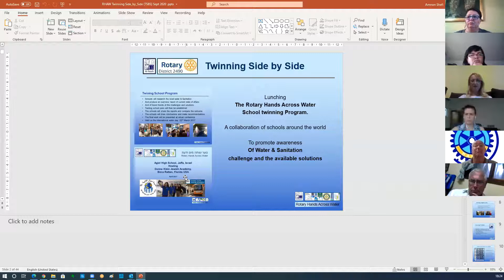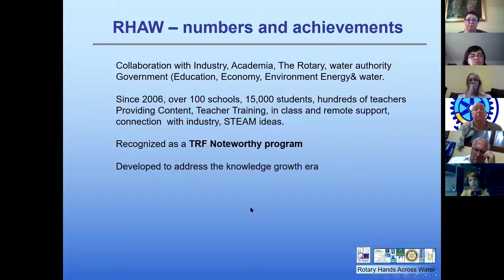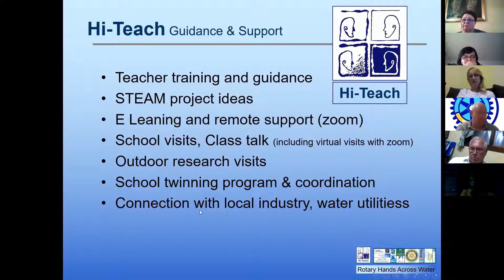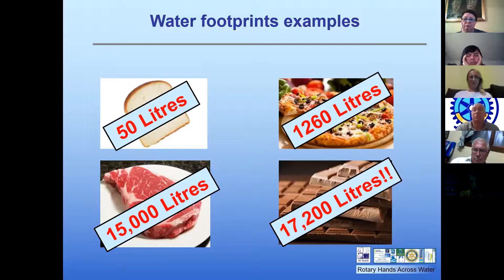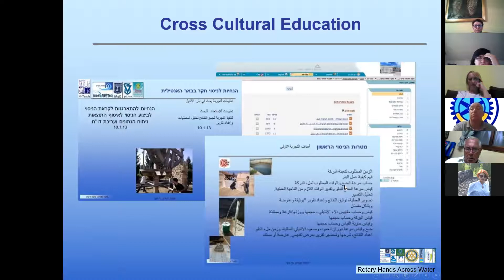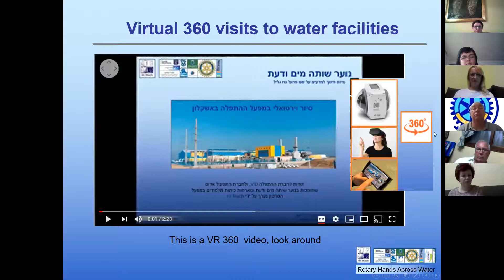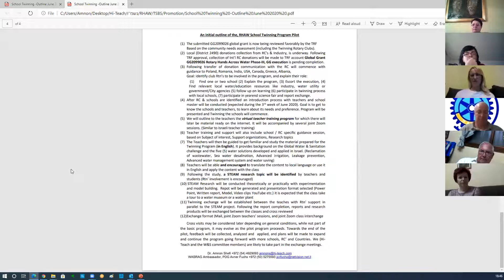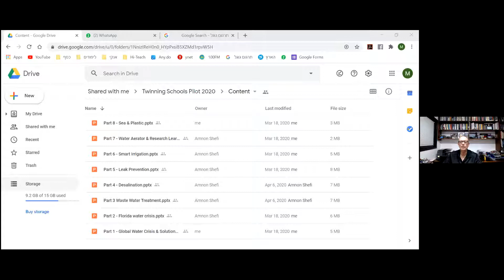RHAW Twinning Romania Teachers Training 24 Sept 2020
The first RHAW Twining Program Teacher Training Session
Program introduction and outline